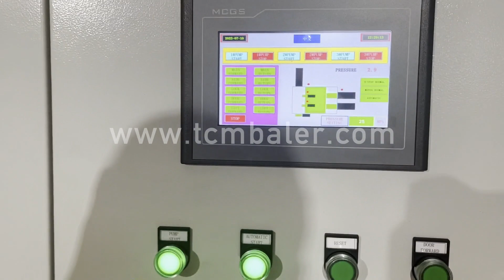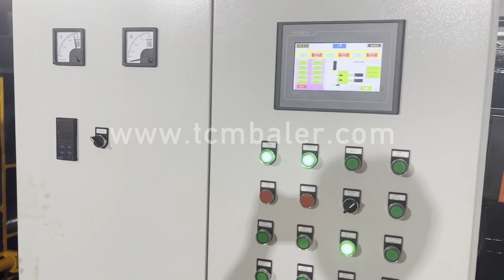manual steel strip packing machine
Details of manual steel strip packing machine, metal steel strip packing machine, manual scrap metal packing machine,

TCMBALER is a professional manual steel strip packing machine manufacturer and supplier in China for more than 20 years, and we can offer manual steel strip packing machine for sale with a cheap wholsale factory price for our customers without any agent or dealers if you wanner buy our manual steel strip packing machine.